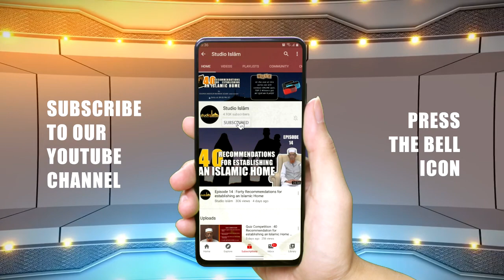RIZQ MEIN BARKAT KAISE HAASIL KAREIN | Part-7 | Shaykh Aneesur Rahman Azami Umari Madani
► Series: RIZQ MEIN BARKAT KAISE HAASIL KAREIN
► Scholar: Shaykh Aneesur Rahman Azami Umari Madani